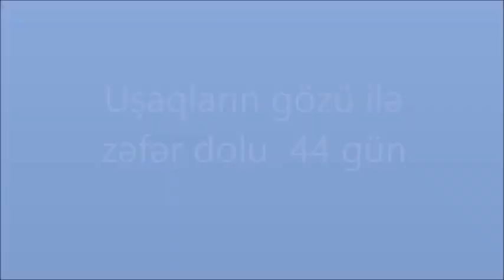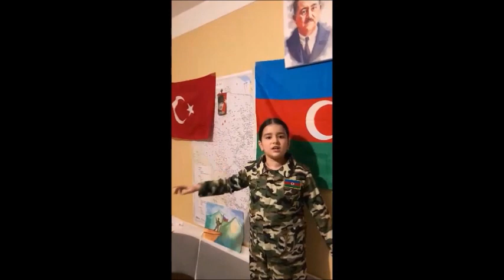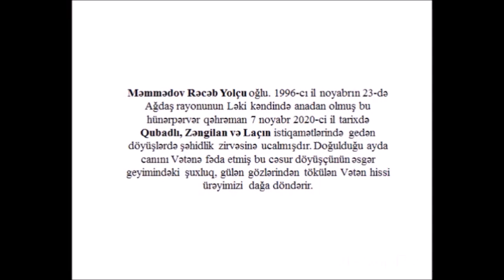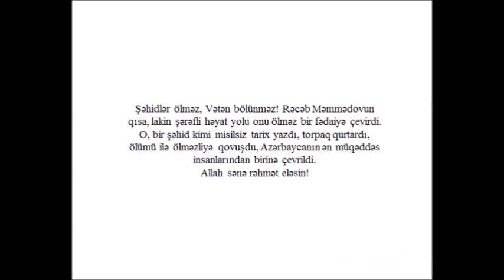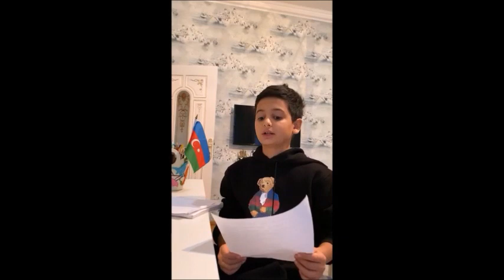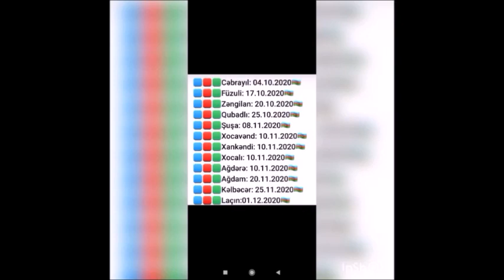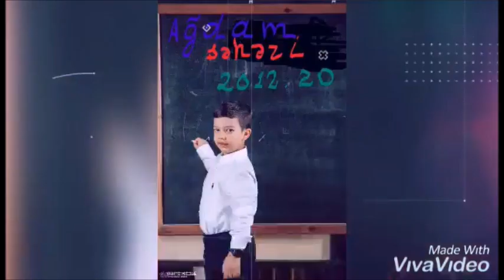Uşaqların gözü ilə zəfər dolu 44 gün